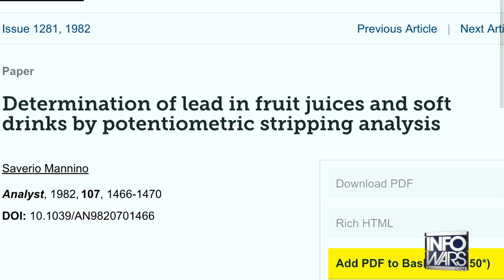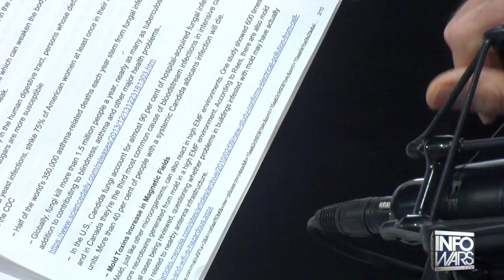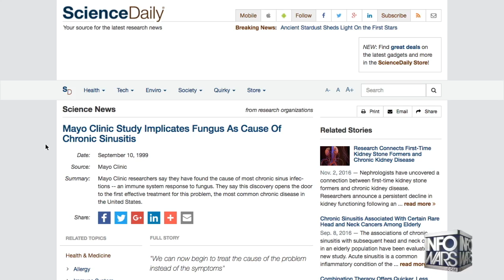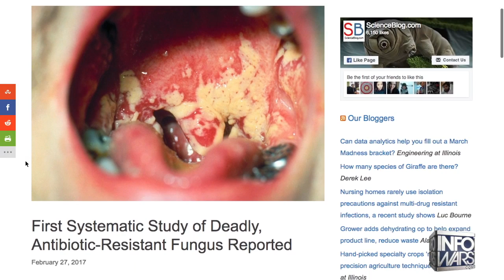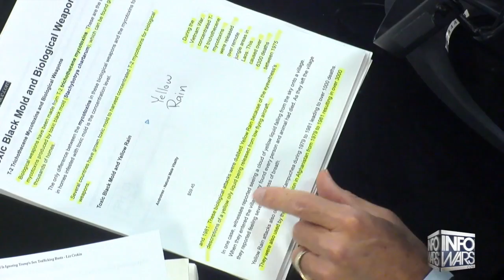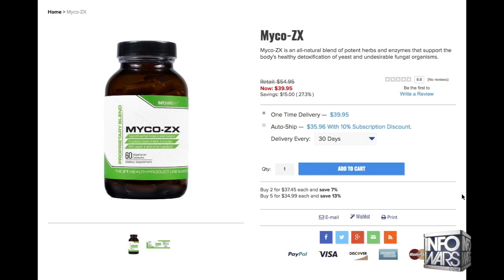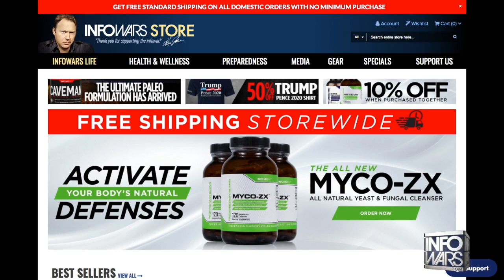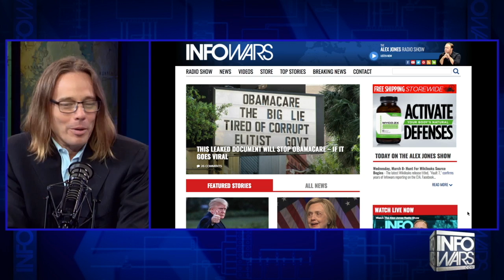Best supplement for Candida, yeast infection, toenail fungus & athlete's foot: Myco-ZX & Mycozil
Dr. Group's Mycozil

Myco-ZX & Mycozil are unique, all-natural formulas designed to support the body’s natural cleansing of yeast and fungal organisms. Made from wildcrafted and organically-certified herbs, Myco-ZX & Mycozil are formulated for maximum effectiveness.

Bring Balance to Your Body -- Myco-ZX & Mycozil provide nutritional support that encourages your body's natural defenses against yeast and fungus imbalance.

Full Potency Formula -- Myco-ZX & Mycozil are formulated with a proprietary blend of potent botanicals and enzymes to support fungal detoxification by breaking down aggressive yeast and fungus.

Promotes Internal Harmony -- Your body contains many friendly organisms that assist with digestion and other tasks. When harmful yeast or fungus proliferates, friendly organisms are overwhelmed and can't do their job. Myco-ZX & Mycozil help keep the rowdy organisms in check.

Works in Conjunction with Full Body Cleansing -- Along with colon, liver, and kidney cleansing, harmful organism cleansing and promoting normal yeast levels applies to nearly everyone. Everyone's body contains Candida and imbalances are extremely common.

Highest Quality Product of Its Kind -- The organic and wildcrafted ingredients in Myco-ZX & Mycozil are carefully selected. They DO NOT contain any bulk substances from China. Extreme quality control exists at all levels of production and it's packaged in a recyclable, UV-protectant glass bottle.

Shocking facts:

* When yeast proliferates throughout the body, it negatively affects health and causes many ailments.

* Although a vaginal yeast infection is one of the most commonly known examples of yeast imbalance, men too can be affected by yeast and fungus overgrowth.

* Candida can release more than 70 different toxins into your blood stream to weaken your immune system and negatively affect your health.

* Many people are unaware that Candida exists and suffer the health consequences of an imbalance for years before it's addressed.

* There's no shortage of doctors who are uneducated about the negative impact of yeast and fungal imbalance. It's not uncommon for people to see many doctors or even be labeled a hypochondriac before the problem is discovered.

Key Benefits:

* Supports fungal detoxification.

* Provides nutritional support for yeast cleansing.

* Encourages your body's natural defenses against yeast and fungal overgrowth.

* Promotes a healthy environment for beneficial organisms.

* Balanced candida levels.

* Excellent for healthy finger and toe nails.

* Trusted by athletes and others concerned with yeast imbalance on their feet.